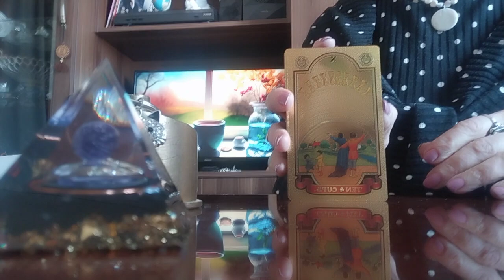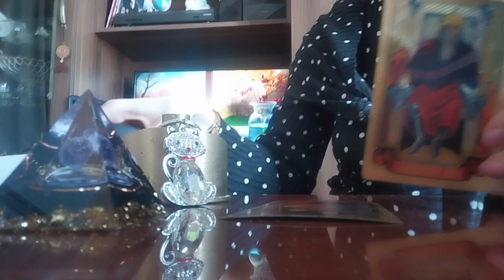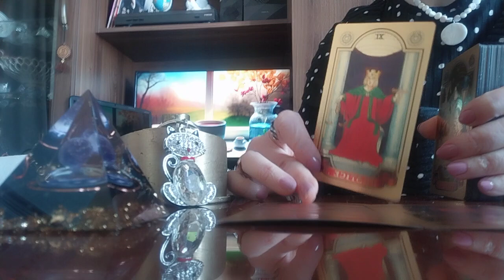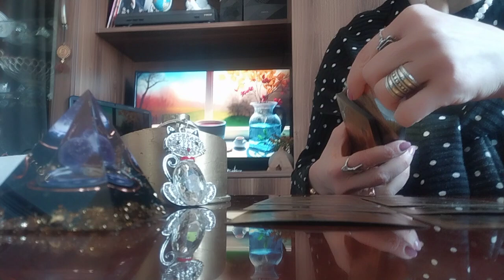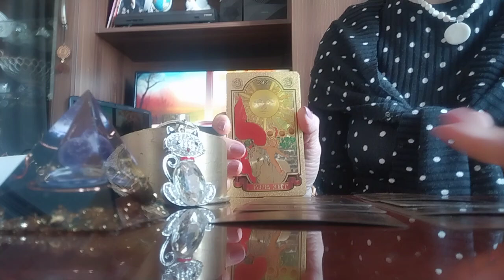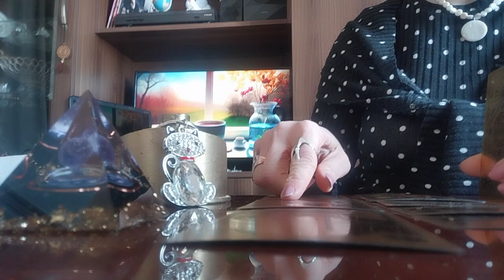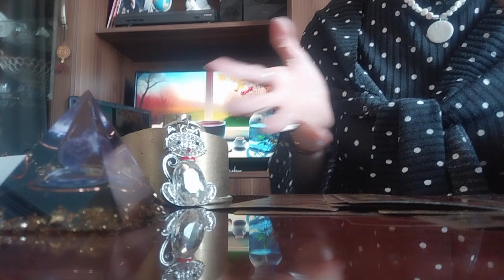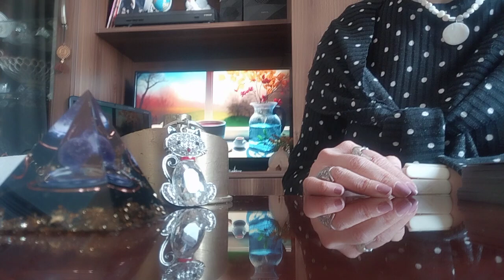ტაროს გაშლა დღის განწყობაზე და ბედნიერ მომავალზე!✨❤️🥰💫💒